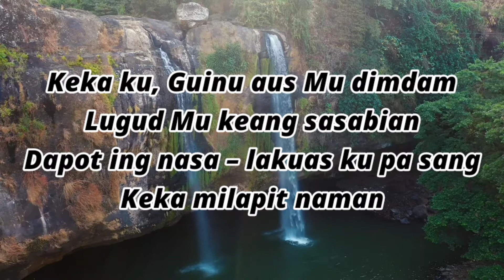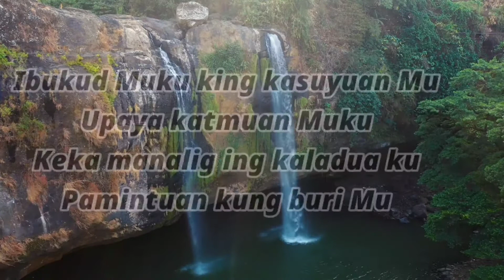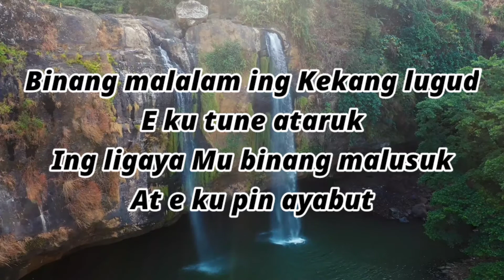I am Thine O Lord | Kapampangan | Hymn | Accompaniment | Piano | Lyrics